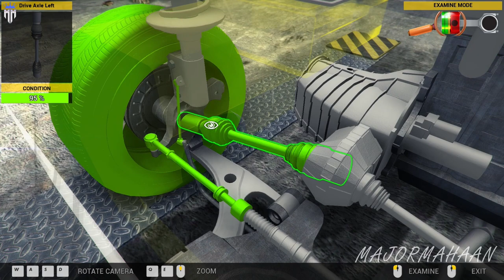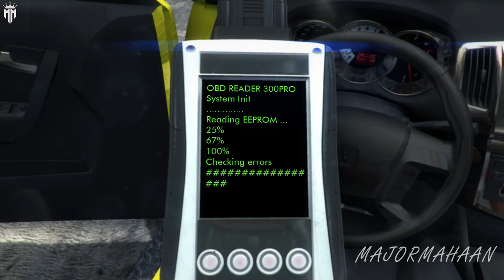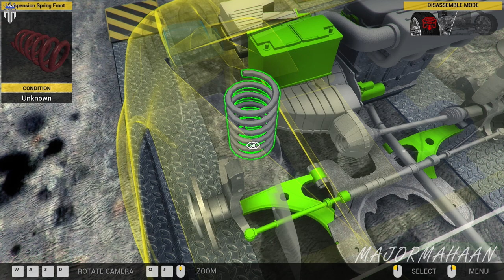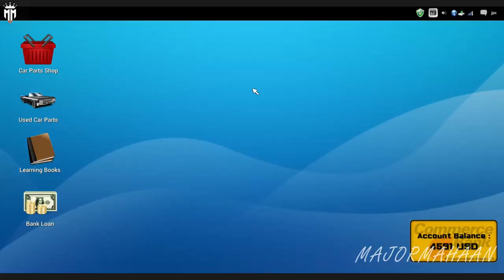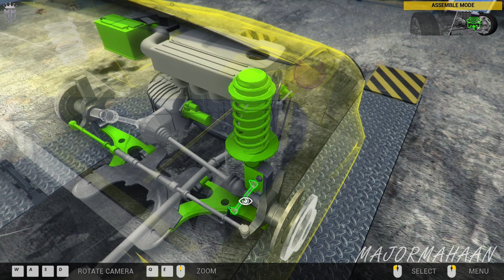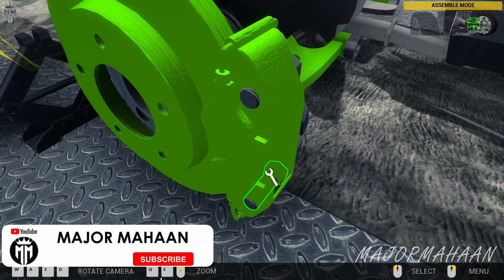CAR MECHANIC SIMULATOR 2014 CAREER MODE EPISODE 5 WITH FUN TAMIL COMMENTARY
Extensions
Game offers two extensions with packs of additional cars to repair:

4X4 Expansion Pack provides 20 new F2P work orders for various repairs of 4X4 off-road vehicles and is available at no cost to owners of the baseline Steam-enabled release. The primary 4X4 car is a separate body frame with rigid, live front and rear axles. It presents unique new maintenance challenges far different from those in the base version of Car Mechanic Simulator 2014. Once installed, new parts appear in the garage shop including front and rear axles, drive shafts, special off-road shock absorbers and a rear muffler. The new vehicle is also available in endless mode.
1/4 Mile Expansion Pack comes with new test track, where the users can check the performance of tuned cars.